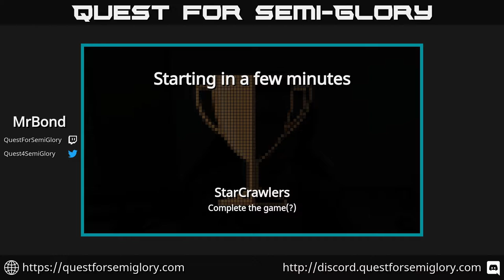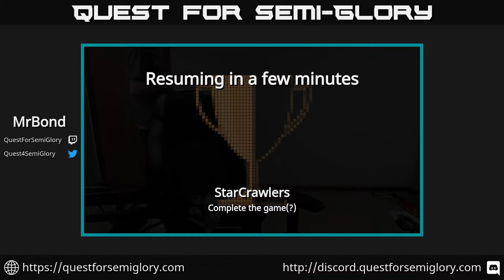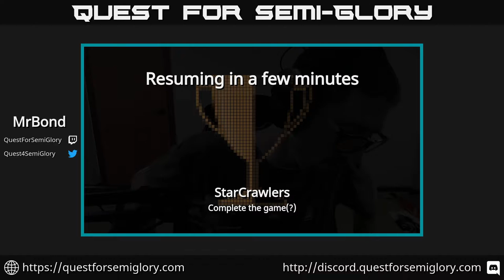Quest for Semi-Glory - StarCrawlers, Session 5